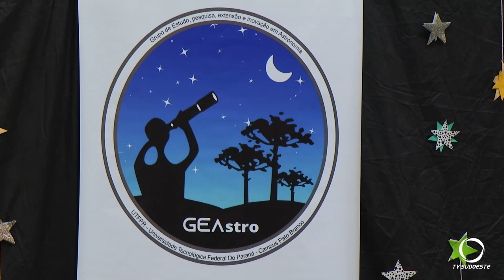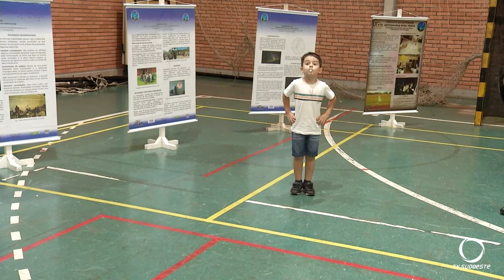Encerrado a 5° edição do Astropab em Pato Branco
Educação: Encerrou no final de semana a 5° edição do Astropab, na Universidade Tecnológica Federal  em Pato Branco.